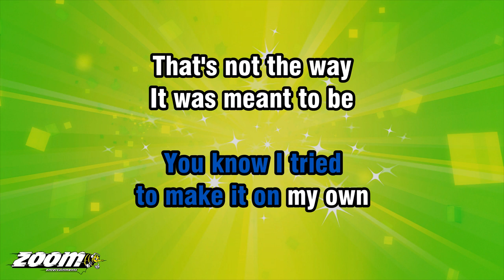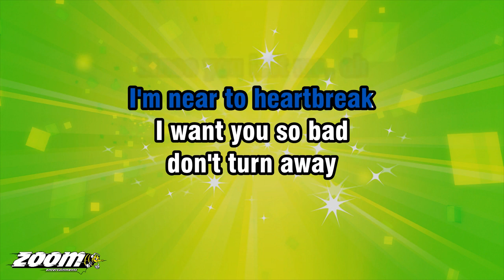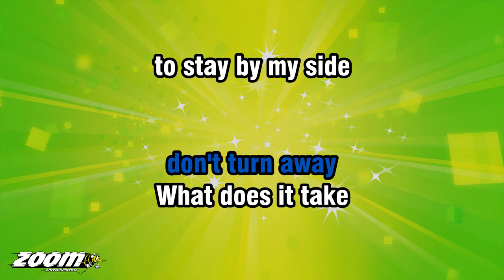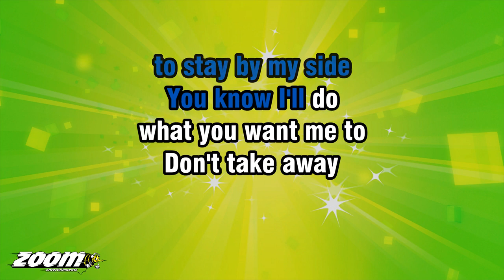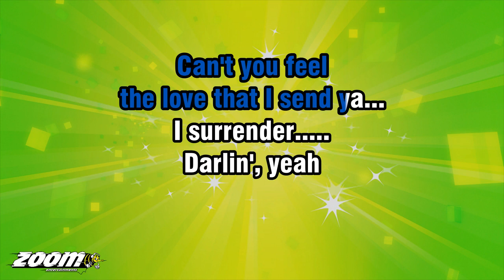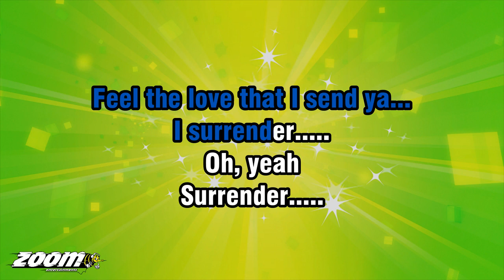Rainbow - I Surrender - Karaoke Version from Zoom Karaoke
Song lyrics:

I SURRENDER
TO YOUR HEART, BABE
DO ANYTHING THAT
YOU WANT ME TO DO

PLEASE BE TENDER, YEAH
I'M IN YOUR HANDS, GIRL
THIS IS A FEELIN'

YOU KNOW I TRIED
TO MAKE IT ON MY OWN
THAT'S NOT THE WAY
IT WAS MEANT TO BE

SPEND MY TIME
WAITIN' BY THE PHONE
WOAH, DARLING

I SURRENDER, I SURRENDER
I'M GIVIN' UP THE
ROLE OF PRETENDER

OH, BE TENDER
GIRL, BE TENDER
CAN'T YOU FEEL
THE LOVE THAT I SEND YA
I SURRENDER.

I SURRENDER.

I REMEMBER
SEEMS LIKE A LIFETIME
CAN'T BELIEVE
IT'S A MATTER OF DAYS

SINCE YOU LEFT ME, OH
I'M NEAR TO HEARTBREAK
I WANT YOU SO BAD

TO STAY BY MY SIDE
YOU KNOW I'LL DO
WHAT YOU WANT ME TO

DON'T TAKE AWAY
THIS FEELING INSIDE

GIVIN' UP THE
ROLE OF PRETENDER

CAN'T YOU FEEL
I SURRENDER.

DARLIN', YEAH
I SURRENDER... YEAH-YEAH

OH... YEAH...
DARLIN' NOW
WON'T YOU BE TENDER

SURRENDER
OH, SURRENDER
FEEL THE LOVE THAT I SEND YA...
I SURRENDER.
OH, YEAH

SURRENDER.
OH, DARLIN', YEAH
SURRENDER...
YEAH!